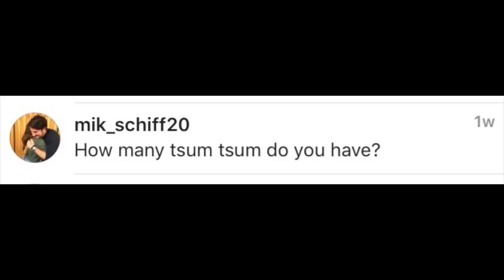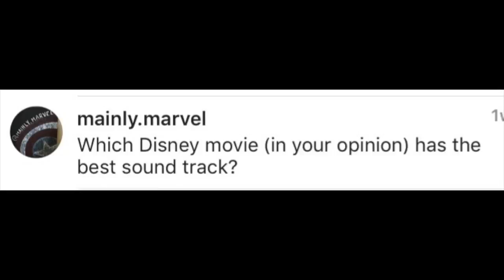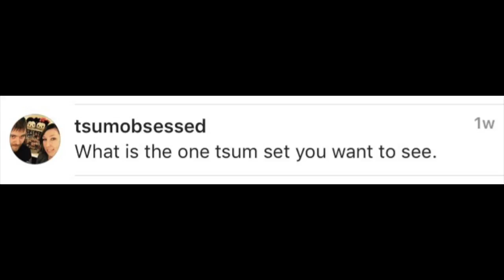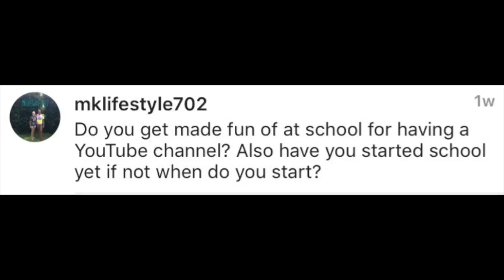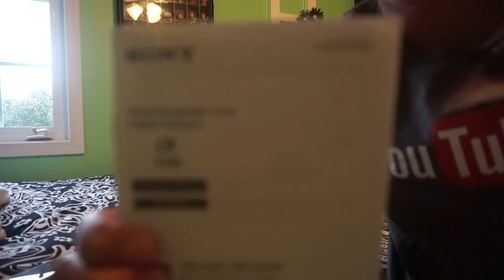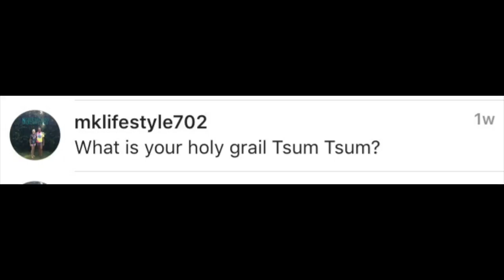Instagram Q & A!! "That's a Hard Question!!!"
Thank you guy so much for watching this video please 👍🏻like👍🏻 and ❤️subscribe❤️ to my channel for more 🎥videos🎥 like this!And leave any questions or comments below, and i will be sure to answer them as soon as possible!

😀About: EXTREAM DISNEY LOVER!!! Collector of all things disney! I love everything and anything Disney!!! subscribe for toy reviews and vlogs. watch me as i go on my disney adventures and grow my collection every video! (disneylife disneyside) Disney is my life, so join me on my disney adventures!!! Family friendly content so everyone can enjoy!!!

🏁Started Youtube: ❄️January❄️ 2015